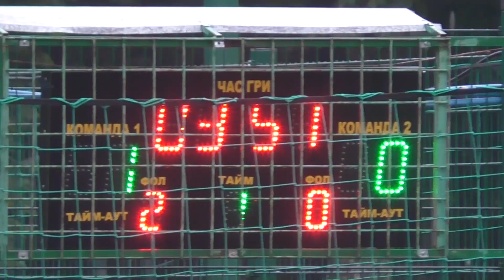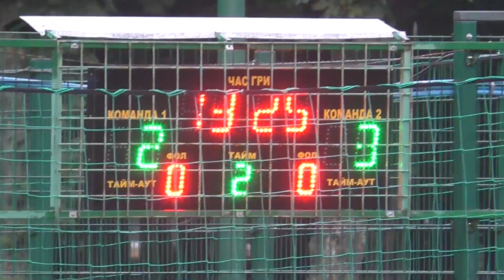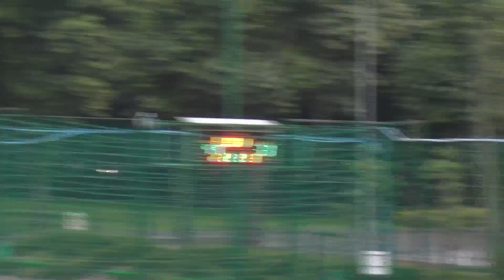21 КХ 3 тур 4 Лига Plarium – Мастер Сервис